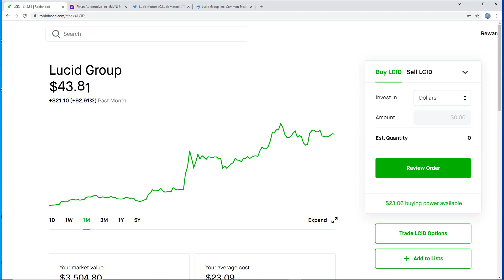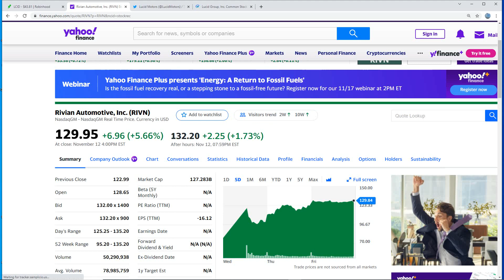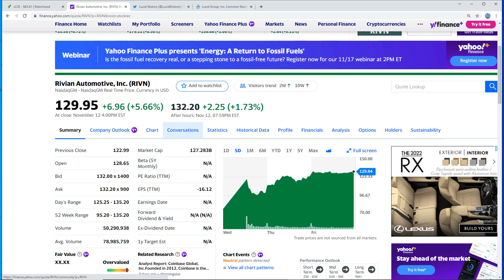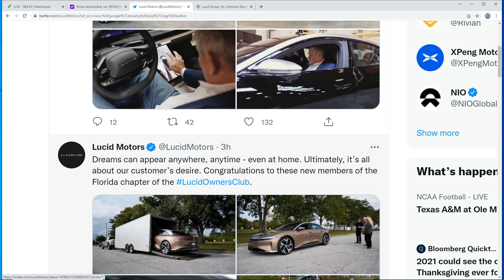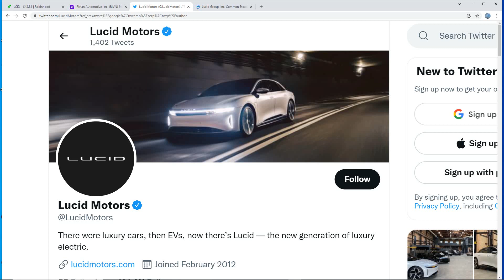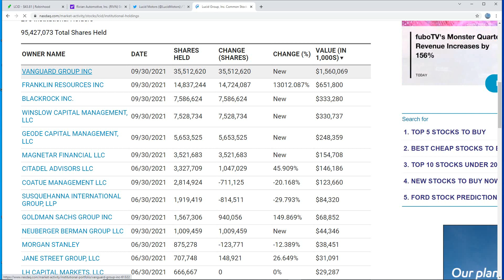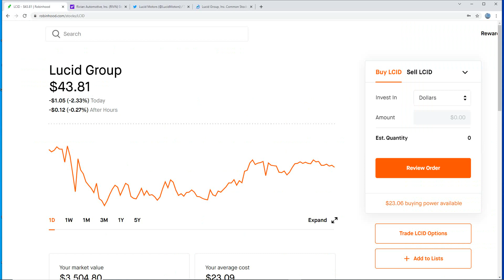LUCID UPDATE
THIS IS JUST FOR EDUCATIONAL AND INFORMATIONAL PURPOSE NOT PROFESSIONAL ADVICE...
DO YOUR OWN DUE DILIGENCE...